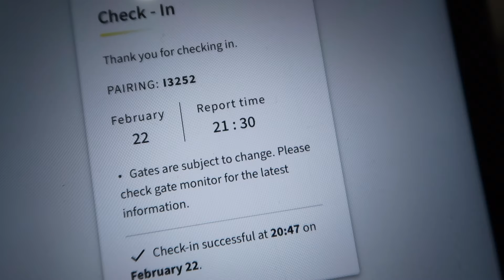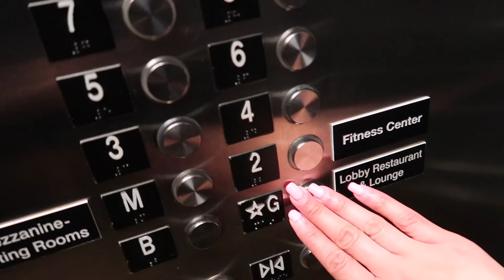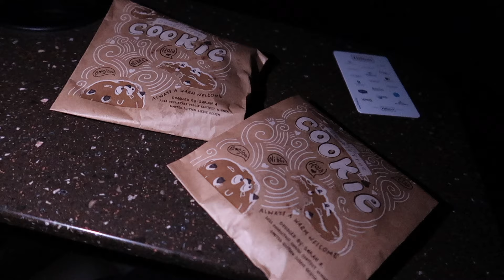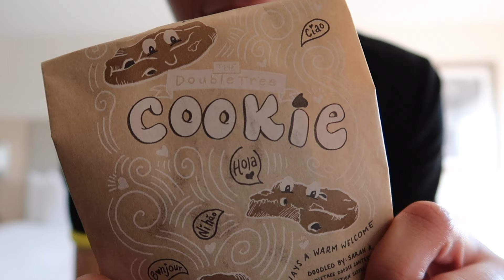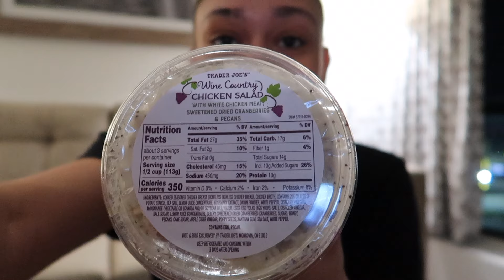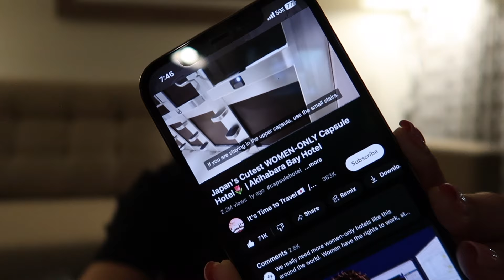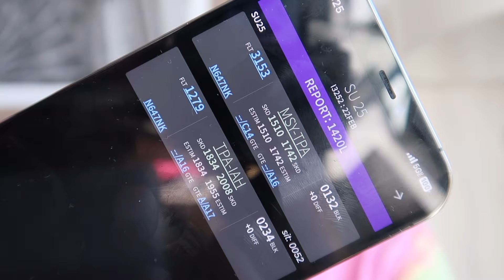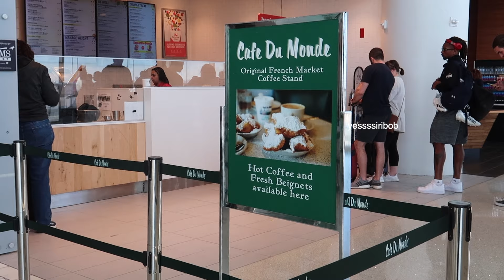flight attendant diaries ep.3✈️ life updates! deep dish in chicago 🍕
Hi loves! Do you guys enjoy vlogs of me working? Lmk in the comments 👀 or whatever else it is you'd like to see! 💗💗

Age: 25
Location: HTX
Camera: Canon G7X II